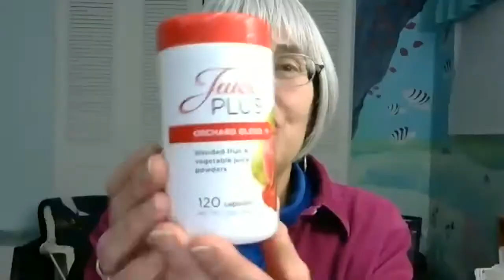Own Your Life Event - with LouAnn Start-Dykema and Dan Ames ~ January 8, 2018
Featuring Leah Brooks and Connie Cole